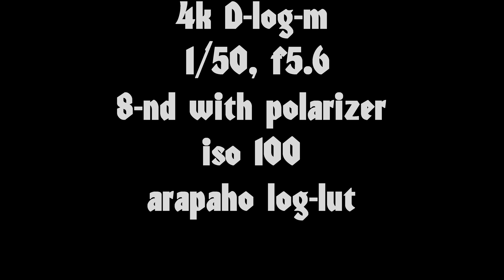Mavic Pro 2 First Flight 2019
A lot to take in, but a fun and successful couple of flights with footage. The 4k was kind of tough to get smooth clean edits. Pardon the janky speed ramps and twitchy transitions. Toledo, Ohio Jan 25  2019